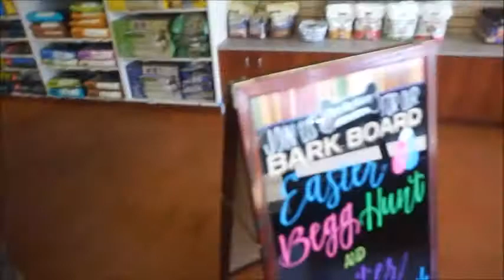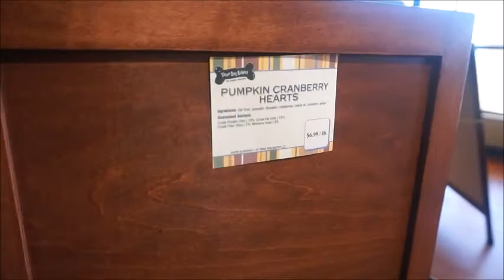Bikini Waxes and Bath Bombs|Vlog #2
Bikini Waxes and Bath Bombs for today. Just a free day out together. Great weather and good company.